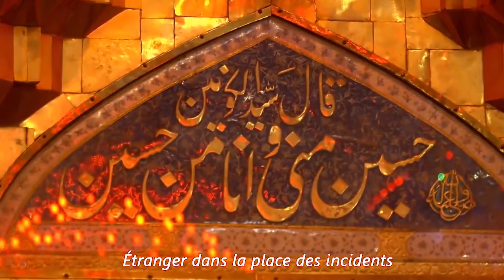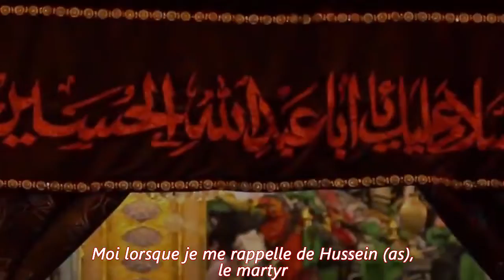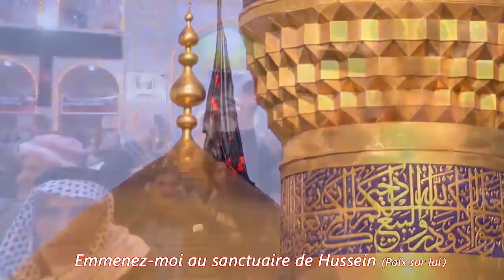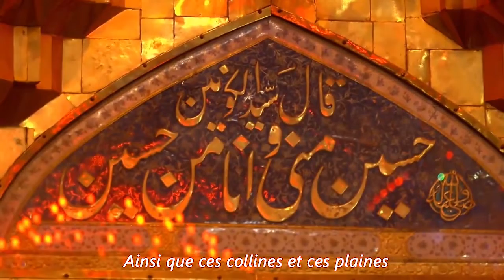Paix sur le meilleur des meilleurs " Belle Latmiya sur Imam Hussein (as) "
Latmiya :
Paix sur le meilleur des meilleurs

Radoud :
Mahmoud Shahin